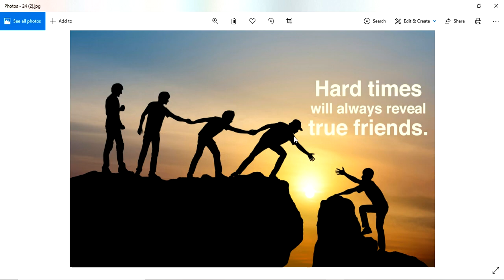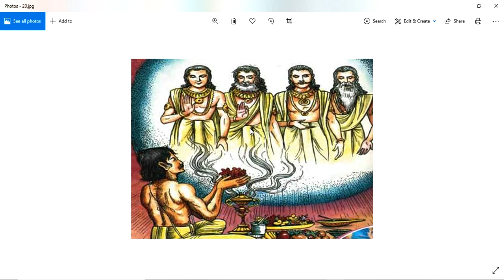Pooja Direction || ఏ దిశలో ఎవరిని పూజించడం ద్వారా మనకున్న సమస్యలు అధిగమించగలము - P2 || Guruvastu